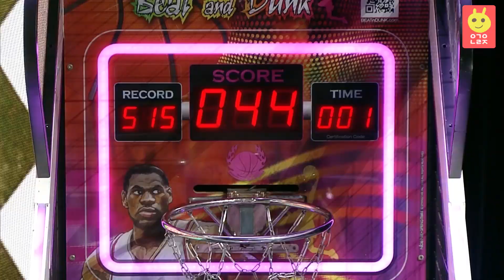(EG/JP)로켓펀치 최약체[로켓펀치 연희, 소희, 다현] / The weakest in Rocket Punch / ロケットパンチ内の最弱者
The translation may not be accurate.
翻訳が正確でない場合があります。